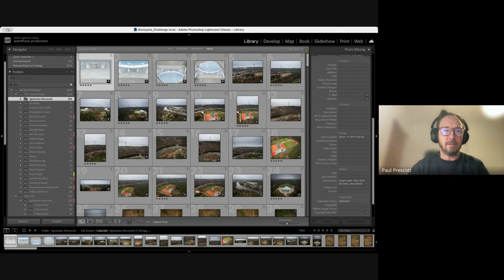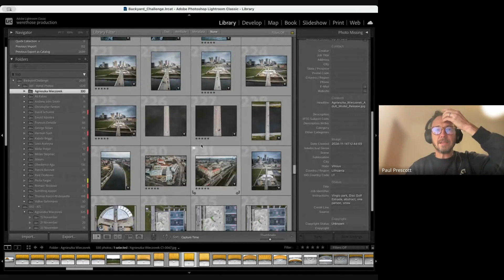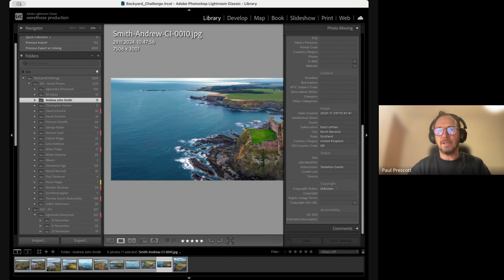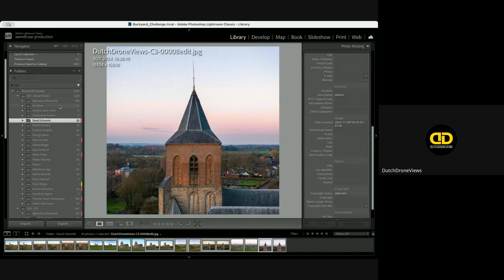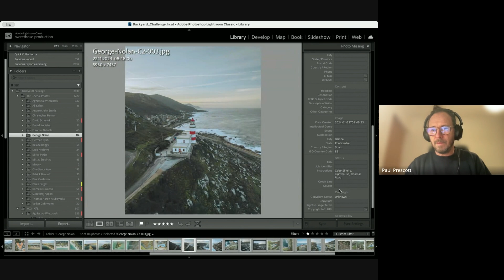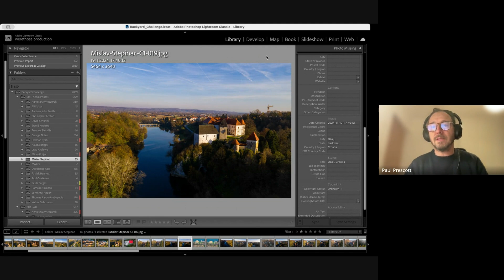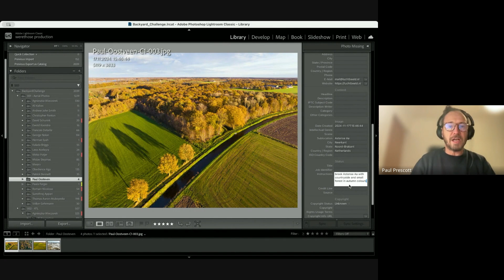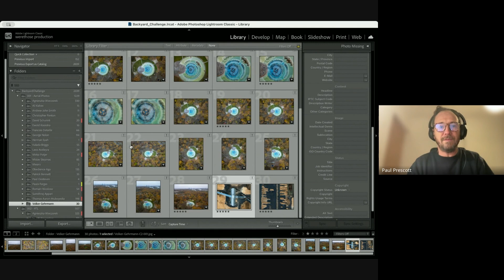Paul Prescott Photo Critique: Community Event Replay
If you’re looking to improve your photo submissions, maximize your revenue, and step up your game, this is the session for you. Paul Prescott, a seasoned professional, breaks down everything you need to know about crafting high-quality photo submissions that get noticed.

✨ What You’ll Learn:

- Photo Submission Tips: What makes a photo submission stand out and why.
- Metadata Essentials: How to improve your photo metadata for better discoverability and earnings.
- New Metadata Tool: A walkthrough of Amazing Aerial’s latest feature that simplifies submissions—just fill in the basic details, and you’re good to go!

Let this session be your guide to submitting photos that not only look amazing but also generate incredible results. 🚀